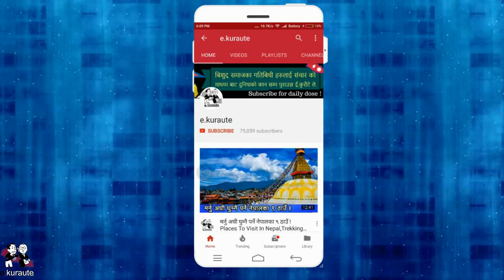ईतिहासमै नेपालको पहिलो स्याटेलाइट आज अमेरिकाबाट अन्तरिक्ष उड्दै Nepal's First Satellite lunch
Related
e.kuraute "nepali news of today" e.kuraute,Nepal's First Satellite lunch,Nepali Satelite,nepali space satellite,Nepal Sate 1